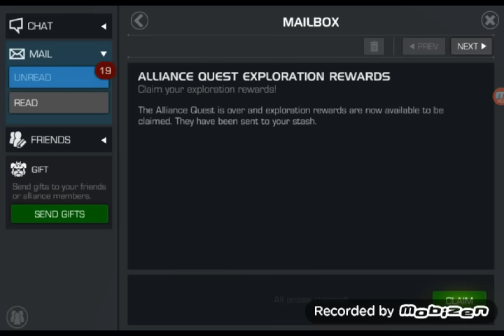Marvel:Contest of Champs(mystic crystals Pt 3)